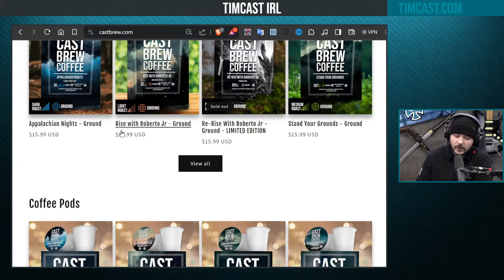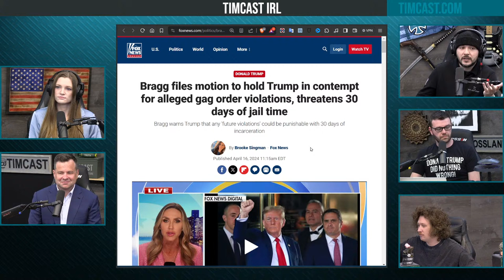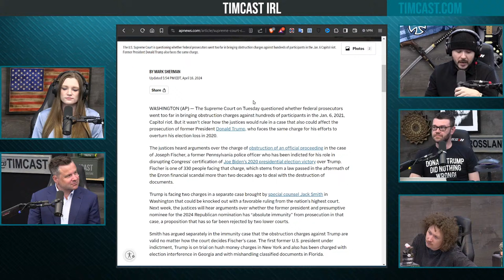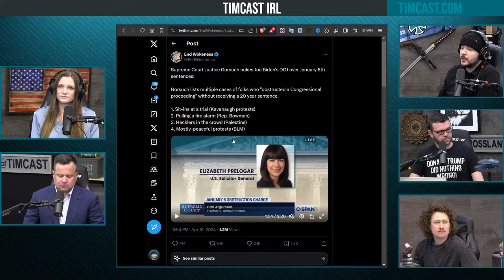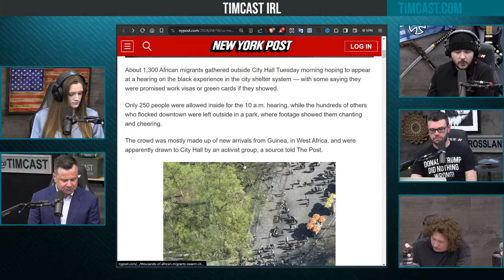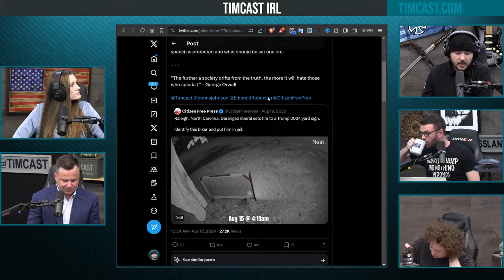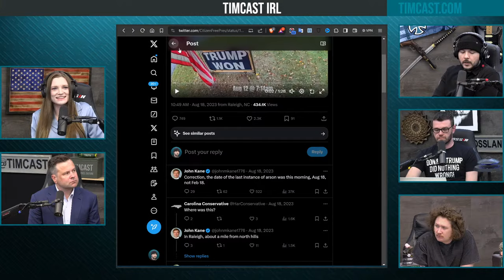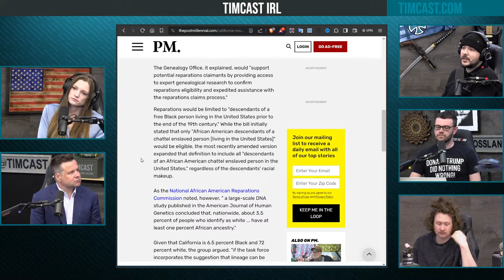Judge Allows Anti Trump Jurors On Trial, Threatens To JAIL TRUMP w/Pulte | Timcast IRL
Guest:
Pulte @Pulte (X)